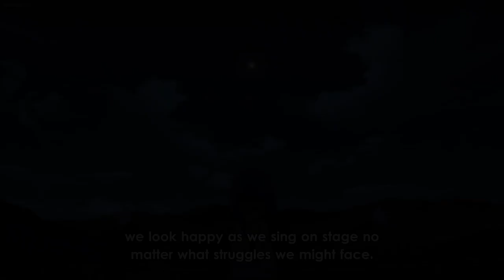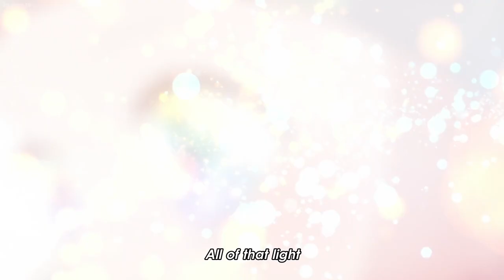Oshi no Ko「 AMV」Find You There